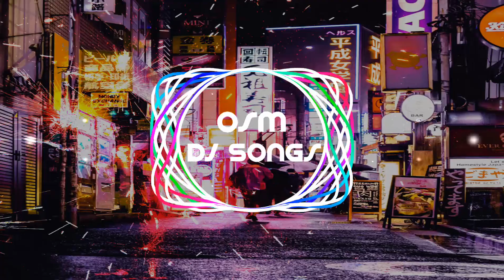To Ishq Re Gst (Remix) HB x Dj RKY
Ganesh Puja Vasani Special - Remix Song

Download Link - Comments Box

Once I have received your message and determined you are the proper owner of this content I will have it removed immediately.This channel is strictly for promotional/entertainment purposes only. PLEASE SUPPORT THE ARTISTS. ENJOY THE MUSIC !!!